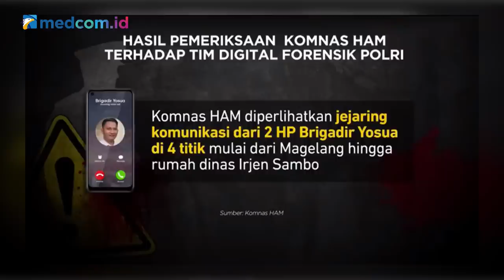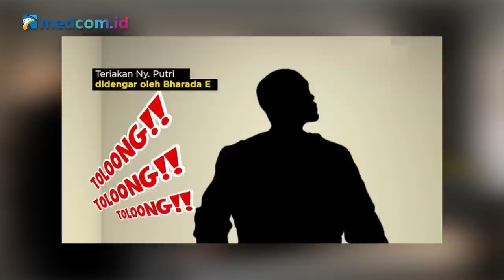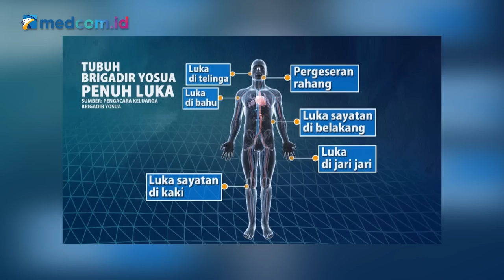Eksklusif! Pengakuan Bharada E Kepada Ketua Komnas HAM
Untuk mengetahui seperti apa gambaran temuan-temuan penting Komnas HAM, Newsmaker pekan ini mewawancarai Ketua Komnas HAM, Ahmad Taufan Damanik.